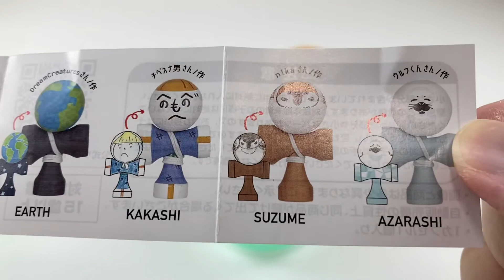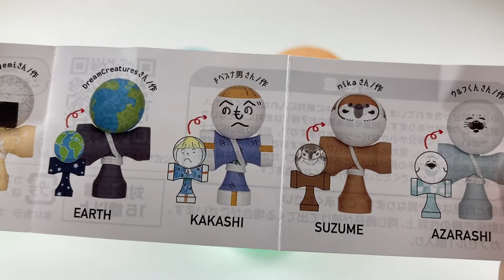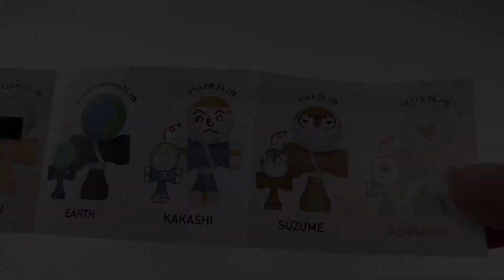【ガチャ】ポケットけん玉4弾！和なデザインでどれも可愛い！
目当てが出るまで回してきました！3回で出てくれてよかった😌

ガチャガチャや食玩が好きで
ゆるい開封動画をあげています。
いいね押してくれると喜びます\( ˆoˆ )/

▶︎よく購入するキャラクター等
任天堂/マリオ/カービィ/ポケモン/動物フィギュア/リーメント/パンダの穴/キタンクラブ/コップのフチ子/サンリオ/他アニメキャラクター

主に動画をアップした際の宣伝に
使用していますが下記のSNSもやっています。